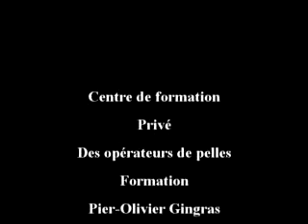CV video Pier-Olivier Gingras 2011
Formation d'opérateur de pelle
Été 2011